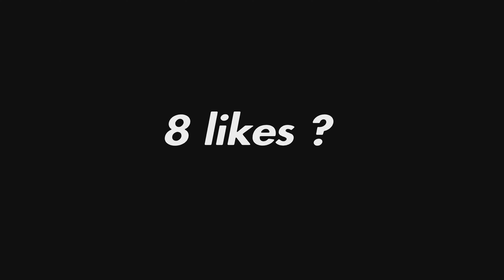Satisfying PS5 Player 😈 + BEST Controller Settings For Fortnite!